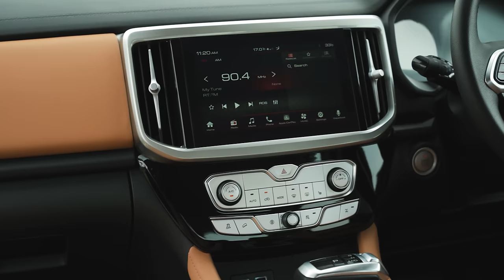মাত্র ৳৪০০০ বার্ষিক AIT Luxury Pickup Truck | GWM-Haval POER | DRVN বাংলা রিভিউ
0:00​ Welcome back
1:04 Walkaround
5:00 Engine and Specs
6:00 Interior
10:56 Back Seat
12:10 Drive
15:05 Price
17:34 Off Road

Driven TV is powered by  -  Shell Helix Lubricants - Ranks Petroleum Ltd. - Shell MD  -

Follow @Avik Anwar​  on his channel for more reviews as such